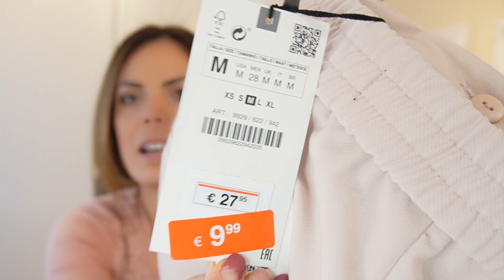HAUL de ZARA - CHOLLOS de 3º REBAJAS 🔴 GANGAZOS // HELENAGARCIA